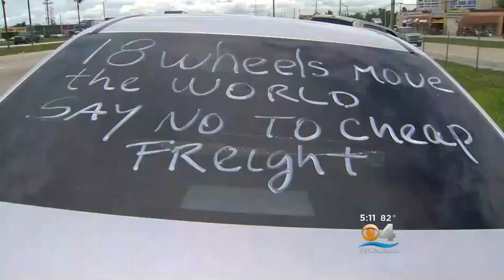Truck Drivers Protest Pay Rates For Second Day